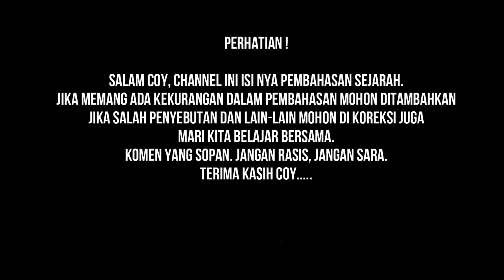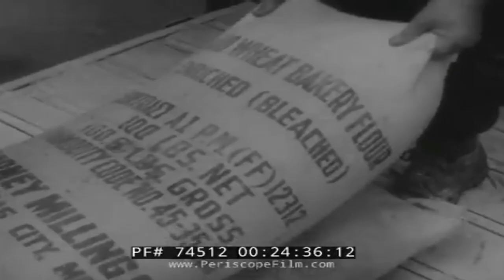BELANDA DI ASINGKAN DUNIA BARAT AKIBAT INGIN REBUT INDONESIA LAGI